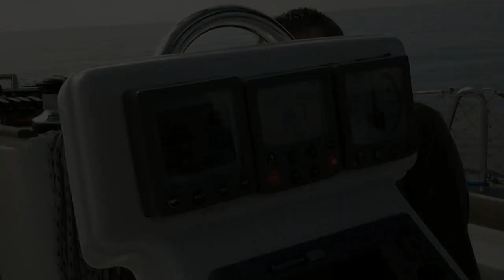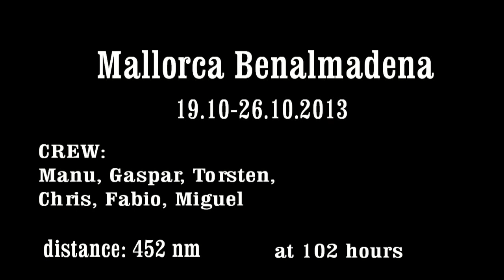2013 Sailing South - 01 - West Med - Mallorca to Benalmadena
2013 Sailing south. Escape from cold Europe to Canary Islands.
Dolphins close to Ibiza and Gib.Whale watching close Cabo de Gata.  Average wind but goof weather conditions.

Sailing boat:  Oceanis 393 "Presiosso"

Music (copyrighted):
Ramo verde - Radio Tarifa
Eu Gosto de Voce - Blue Wave
El Gato Montes (Pasodoble With Accordion) - The Spanish Accordion
Nightfall - Kusuma Orchestra

Special Music:
Unknown Torreador in Cartagena passeo